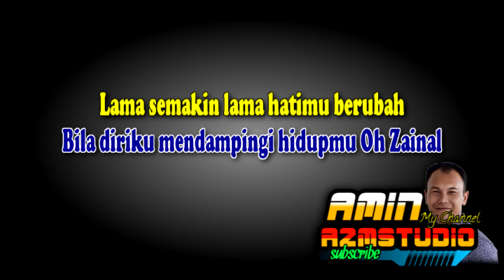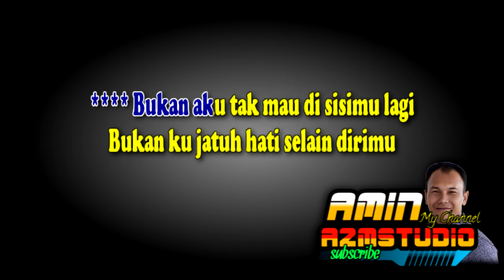ZAENAL || Rita Sugiarto || KARAOKE Nada PRIA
ZAENAL || Rita Sugiarto || KARAOKE Nada PRIA & WANITA